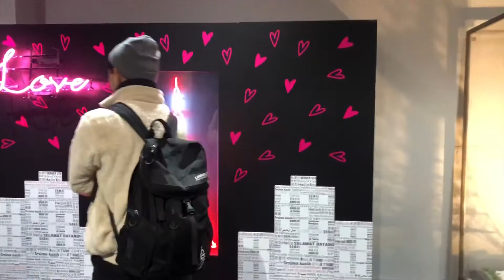December 16, 2019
When a  Bengali Couple Exploring Tokyo tower and Roppongi midtown Illumination .